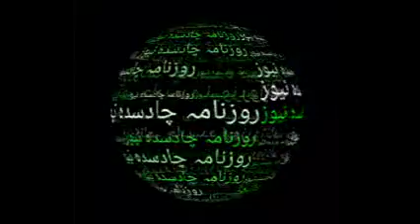گل زادہ ٹریول ایجنسی تنگی سادہ لوح عوام کو جھانسہ دیکرحج وعمرہ کے نام پر لوٹ